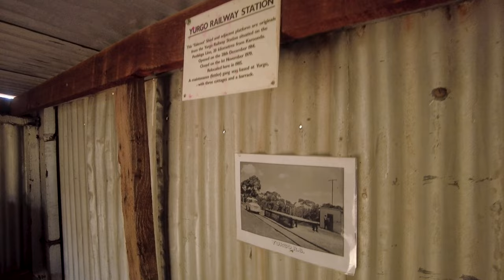Karoonda Pioneer Park - Off The Highway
Quick walk through Karoonda Pioneer Park. Relax and enjoy.